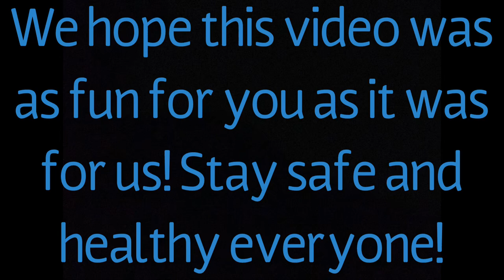Amity Elementary Teachers Presents: Baby Shark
Teachers of Amity Elementary School present Baby Shark. We do not own or claim to own Pink Fong’s Baby Shark. This video is made to keep the smiles on our students’ faces while we go through this pandemic and are away from our students.